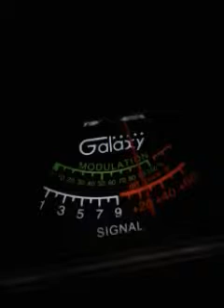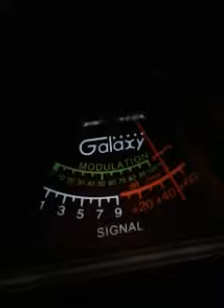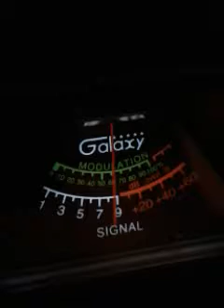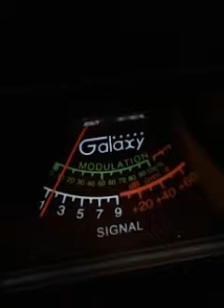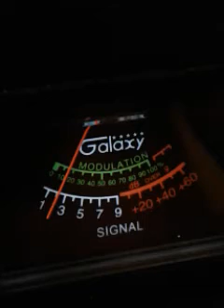Trinitron9. DR.PEPPER. OTHERS. CH28. 7:01.PM.